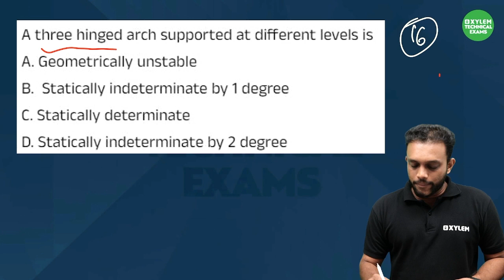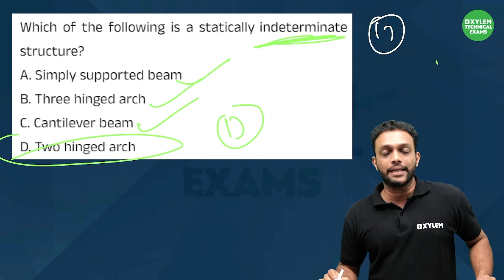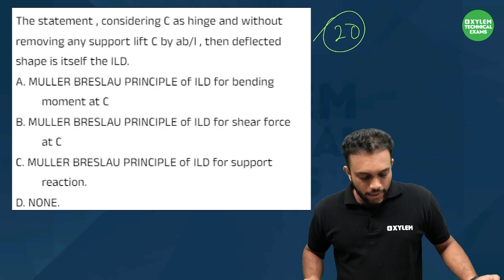Exam Discussion - Part 2 | Structural Analysis | Focus Batch | Week 9 exam Discussion | Xylem Tech